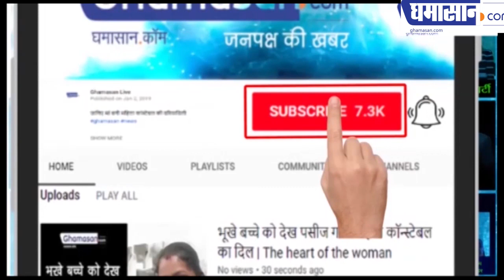13 राज्यों में भारी बारिश की चेतावनी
मौसम विभाग ने जारी किया हाई अलर्ट

गुजरात और महाराष्ट्र में भारी बारिश की सम्भावना
मौसम विभाग ने कई जगह  जारी किया ऑरेंज अलर्ट